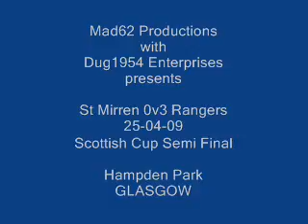St Mirren 0v3 Rangers, SCSF, 25 04 09, PART ONE